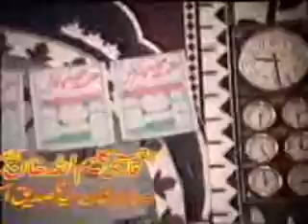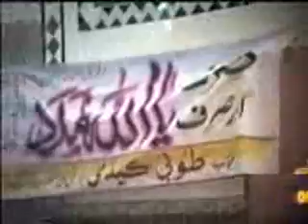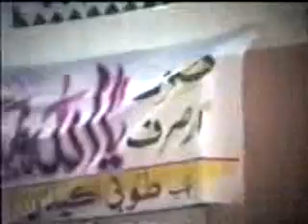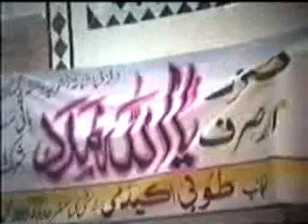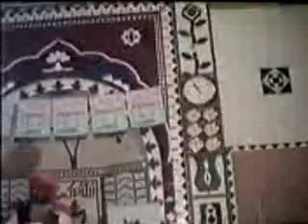Molvi Kaleem Ullah Khan Multani 138